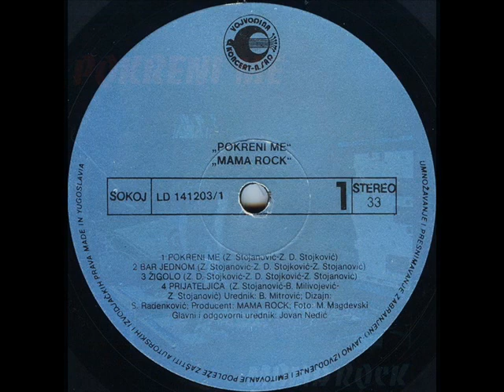PRIJATELJICA - MAMA ROCK (1985)